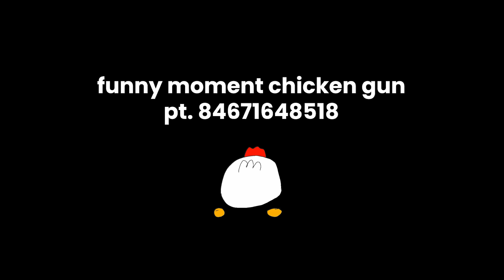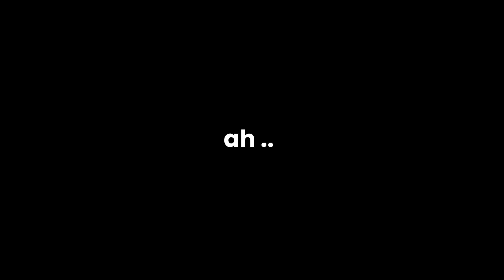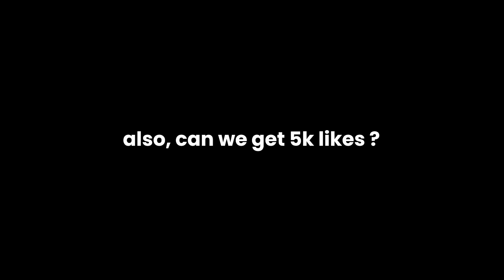The Cursed Chicken In Chicken Gun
Dragon Dude
Chicken gun

TikTok chicken gun play online free